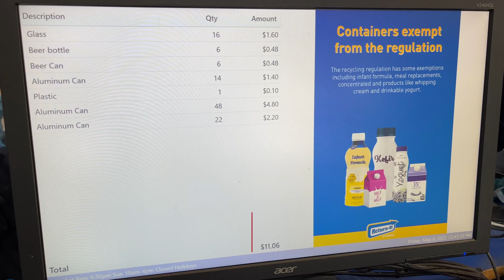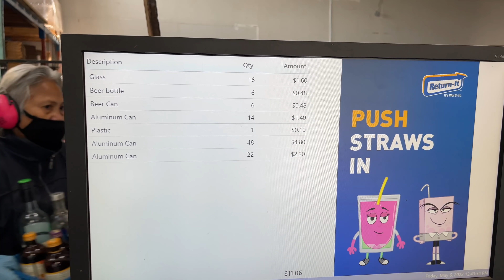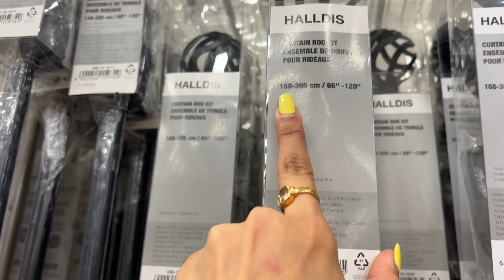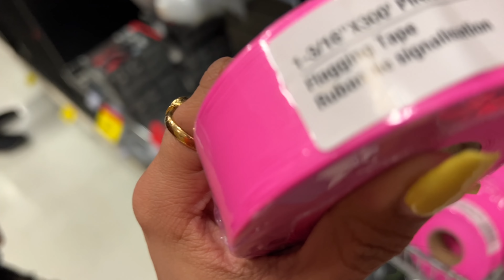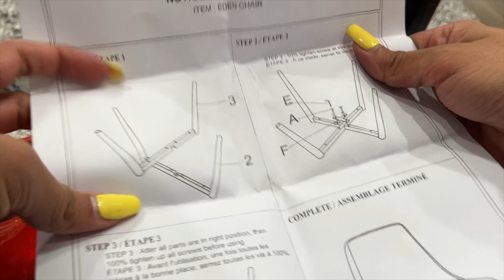Living room set ho gaya...Finally !